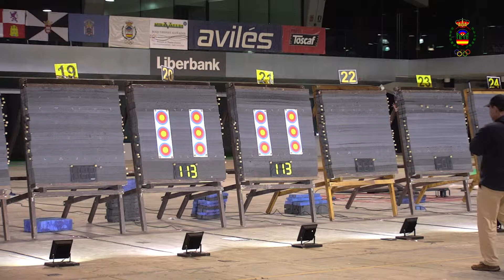AVILES FEB'19 - FINALES BRONCE EQUIPOS MIXTOS CCAA - CAMPEONATO DE ESPAÑA ABSOLUTO EN SALA 2018-2019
FINALES POR LAS MEDALLAS DE BRONCE POR EQUIPOS MIXTOS

ARCO COMPUESTO MIXTO
Baleares vs Aragón

ARCO RECURVO MIXTO
Asturias vs Castilla y León

CAMPEONATO ESPAÑA ABSOLUTO EN SALA 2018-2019
Pabellón Exposiciones de la Magdalena (Avilés)
1, 2 y 3 de febrero de 2019

Canción: Merece la pena
Autor: La Sonrisa de Julia
Álbum: Maratón (2018)
Discográfica: Hook Ediciones Musicales